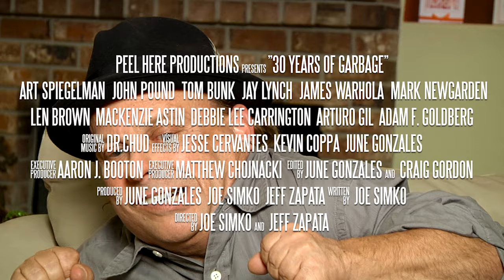30 Years of Garbage: The Garbage Pail Kids Story - OFFICIAL TRAILER - [HD]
Our goal is to celebrate the 30th anniversary of Topps’ Garbage Pail Kids with an awesome documentary that is jam-packed with interviews and stories from the original creators of the controversial and explosively-popular 1980's card series. Grown-up kids share nostalgic memories of what it was like to be a part of an international phenomena. Superfans give us a peek at what a 30-year amassment of Garbage Pail Kids memorabilia looks like. We explore the rich cartoon art and trading card history that bred this culture icon and proclaim Garbage Pail Kids as a solid mark of the 20th Century.